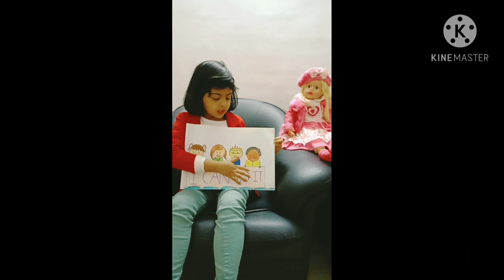Shreya Sarkar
Whatsapp on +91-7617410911 for more details about Online Drawing Classes.